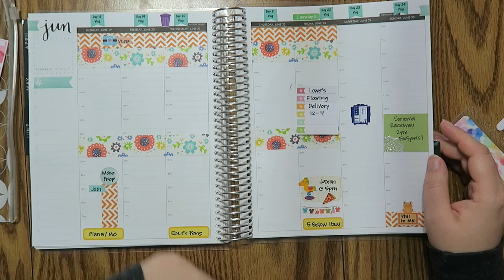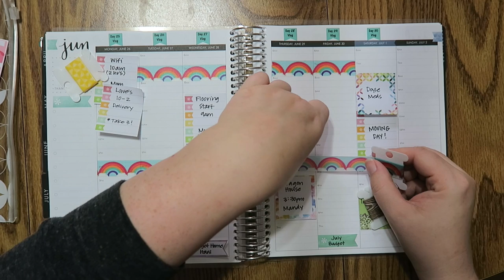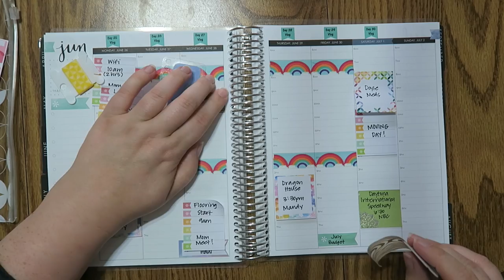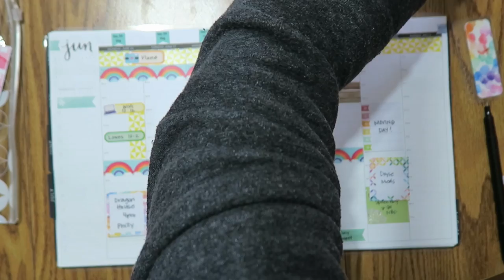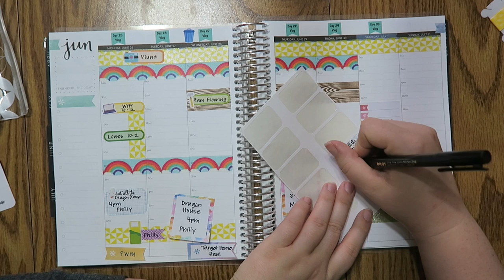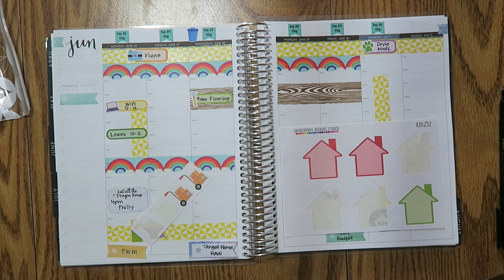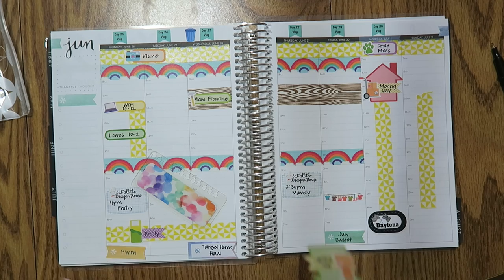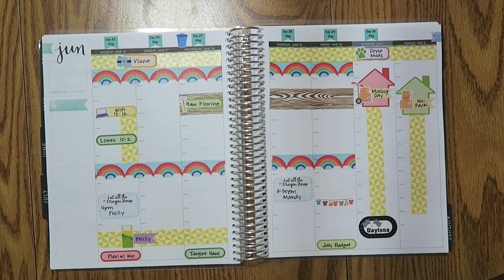Plan With Me | June 26th - July 2nd | Erin Condren Hourly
Happy last week of June!  I meant to do a PRIDE week last week, but that migraine got the better of me.  Since it's PRIDE month I wanted to do a rainbow theme in da plannah!

Stickers Washi and More

Adriana Piper

12527 Central Avenue NE #322